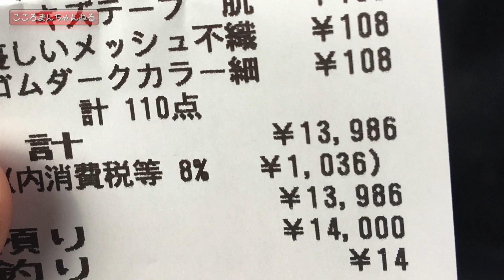【新生活】ダイソーで110点（1万4千円弱）購入した商品たち紹介！【大量買い】春から新しい生活をはじめる方向け♪ 100 yen shop DAISO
・ 【新生活】ダイソーで110点（1万4千円弱）購入した商品たち紹介！【大量買い】春から新しい生活をはじめる方向け♪　100 yen shop DAISO #1645

【お医者さんごっこ】アンパンマンドクターバッグ！おしゃべりしんさつで猫ちゃんを診察！？注射器や聴診器がしゃべって楽しい!!【なりきり】#1632

【水遊び】太陽チャンネル様にいただいた卵！！何が出てくるの！？恐竜の卵/水で大きくなるタマゴ Swell with water dinosaur #1589

 People in our vidoes:
 Mom
 Dad 【再生リスト】
１〜２００